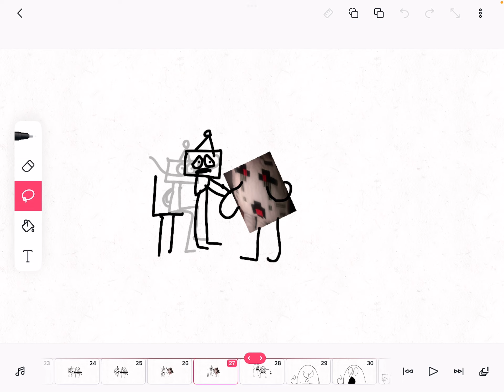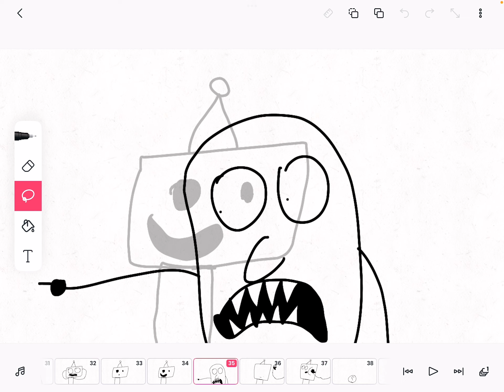August 10, 2022